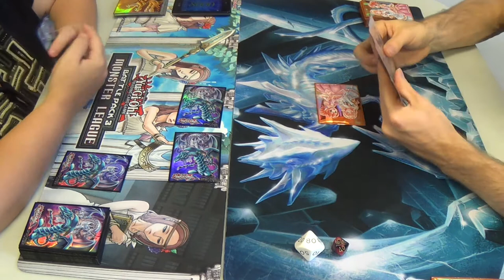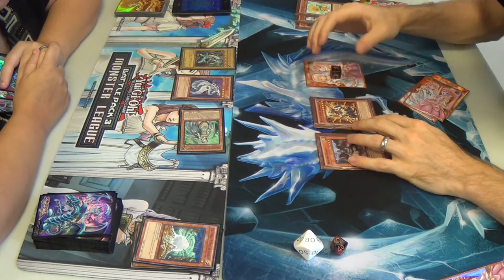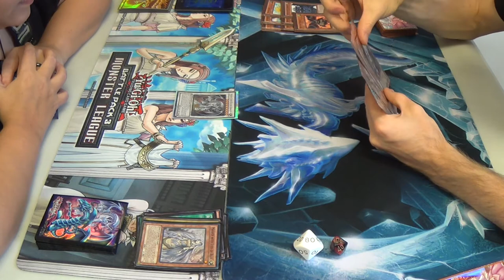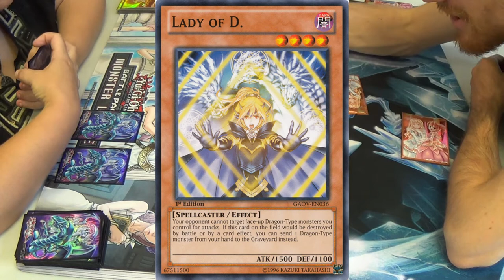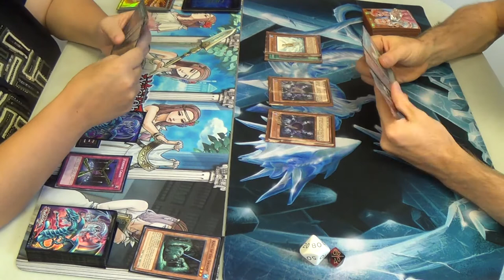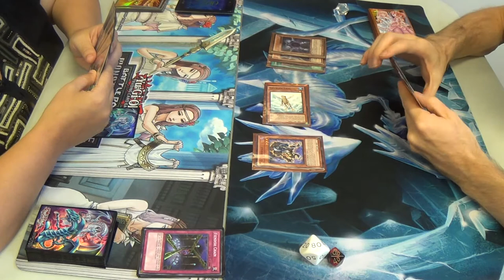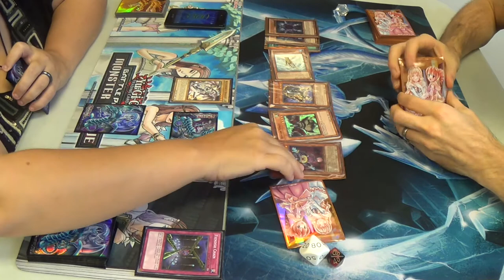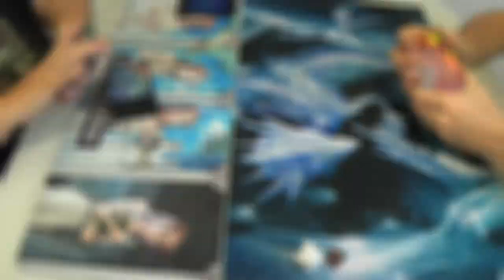Yu-Gi-Oh! — Blue-Eyes vs. Mr. Obelisk's Neighborhood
Hardened Obelisk, Immortal Obelisk, Obelisk Speed Summon, Obelisk and Friends, Superfriends...since the deck isn't well-established or "figured out", I don't think that one name has really caught on. It doesn't matter, though...

You're in Mr. Obelisk's neighborhood, now!

As you can see, one of the issues with my deck, the one on the right, is that I can often just get flooded with one half of the combo or the other, especially in the late game. If Yu-Gi-Oh had a mulligan rule, then I could shove a hand with only special summon fodder or the superfriends themselves back and go for it again. Then again, if Yu-Gi-Oh had a mulligan rule, combo would just be too good, wouldn't it?

I'm also sure that the contents of the mainboard, especially which "big guys" go in, is in flux. Obelisk is sure to stay, but Slifer, the Sky Dragon; The Wicked Avatar; Light and Darkness Dragon; Vanity's Ruler; Caius, the Shadow Monarch; and Raiza, the Storm Monarch all have cases that can be made for  their inclusion, and they each have the potential to warp the deck around them. Obelisk and Slifer? Ra's Disciple goes in, and the others are made much worse. Monarchs instead? Advance Zone becomes much less useful. The Wicked Avatar and Light and Darkness Dragon? I'm heavily anti-meta versus Spellbooks and the like, but will suffer in most other matchups. I'm debating this, and will probably continue to do so in the near future.

I have a busy week of classes before me, so I apologize for my slow upload rate of late and to come in the short-term.